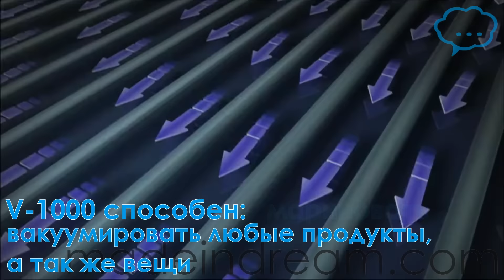Вакууматор, вакуумный упаковщик packado victory-1000 (v-1000)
Дорогие друзья, Мы представляем вам интернет магазин Эксклюзивных товаров из Кореи для здорового питания и красоты. "made in dream"
Мы ориентированы на людей, которые любят себя и берегут своё здоровье и красоту (как духовную, так и физическую)
Для Сыроедов и всех прекрасных людей этой прекрасной планеты товары отличного качества по самым низким ценам! Наша миссия помочь вам воплотить ваши МЕЧТЫ В РЕАЛЬНОСТЬ
Любой товар мы совершенно БЕСПЛАТНО доставим до ваших дверей! И неважно где вы находитесь в России, Белоруссии, Украине, или же где то еще.

У нас вы найдете:
Шнековые соковыжималки (Hurom, Oscar, Angel Juicer, Coway, Nuc, Hyun-Dae, Kuvings, Lexen и т.д.)
Дегидраторы (Sedona, l'equip, lexen)
Профессиональные блендеры (JTC 38000оборотов в минуту 3 л.с. l'equip)
Проращиватели (Fresh life, Easy sprout...)
Мельницы (Ручные, автоматические)
Вакуумные упаковщики
4d вибронаушники (Vibe)
Лазерные эпиляторы (No! No!)
Массажеры

Контакты:
Skype: madeindream
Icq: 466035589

made in dream - мечты в реальность

Шнековая соковыжималка дегидратор made in dream mid oscar hurom cooksense sj200b hu400 sj2000 hyundae huyndae hyunday huynday фито пресс angel juicer omega kempo green star jtc sedona excalibur техника сыроеда смузи лазерный эпилятор вакуумный упаковщик массажер проращиватель sprouter lequip леквип vitamix ОМЕГА блендер